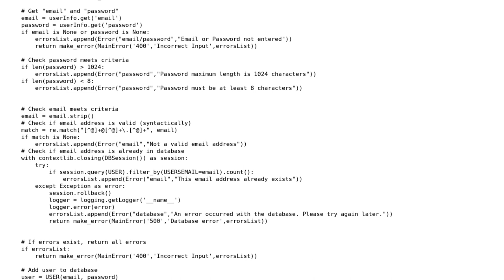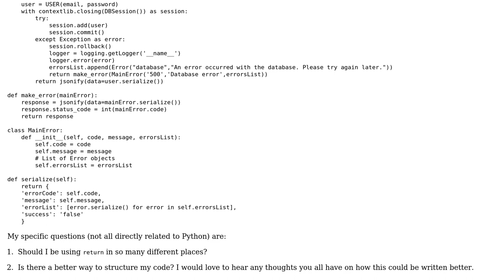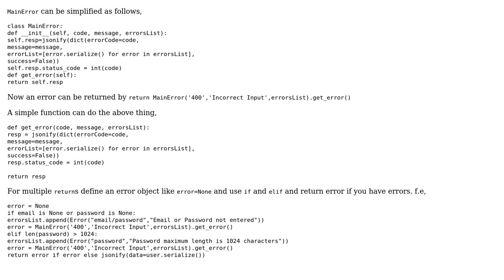Add user to a database and perform relevant checks